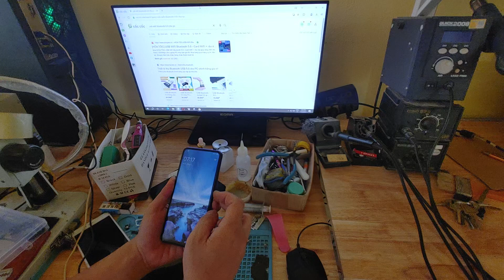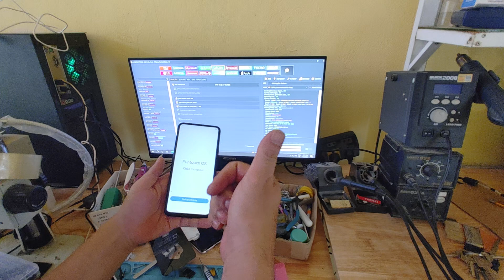bypass vivo v15 pd 1831f frp oke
cách mở khóa vivi v15 bypass nhé